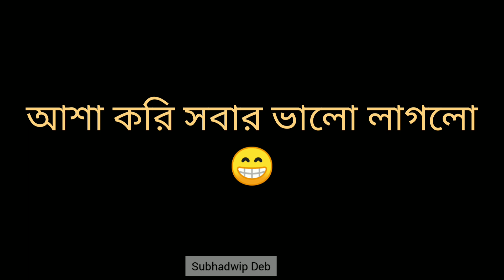আমি স্নান করতাম না 🥶| শীতকালে স্নান করা | Bathing in Winters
আমি স্নান করতাম না 🥶| শীতকালে স্নান করা | Bathing in Winters | Subhadwip Deb |

this video is made by Subhadwip Deb, misusing the video will lead to   measures.
stay happy😊
Hello guys, I am Subhadwip Deb, a quintessential bangali which all of you can relate to, I guess. I thought of doing this thing where I am recreating some super funny incidents that occur in our day to day basis.
Here I am playing my mom, my dad, me and everyone else in this universe.
Hope you will like my content and hoping it'll make you smile, even for a minute.
You can follow me on other social media platforms also, the I'd s are given below,
Please feel free to DM me in any one of those and give your valuable feedback.